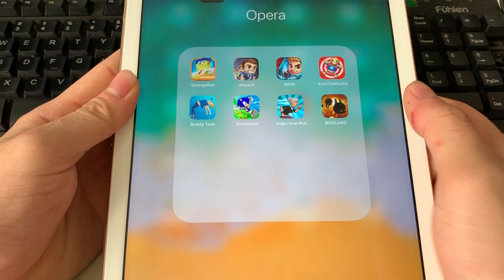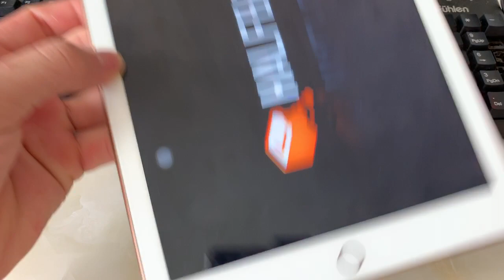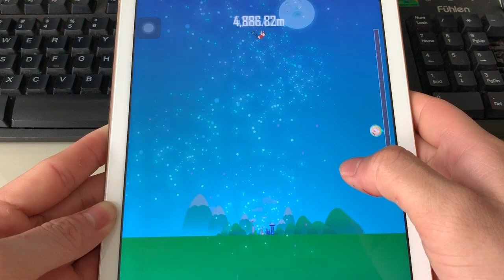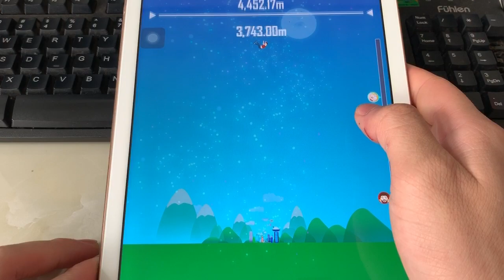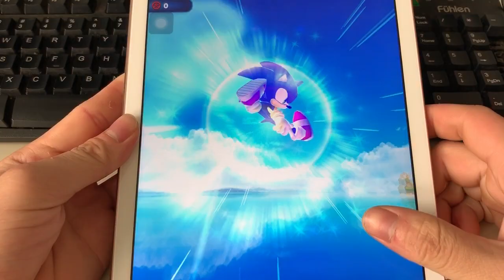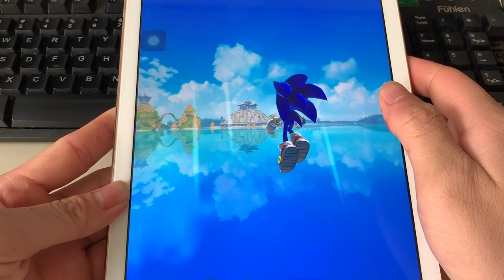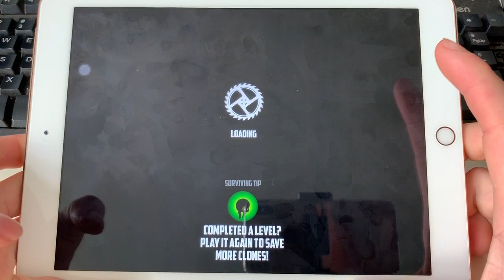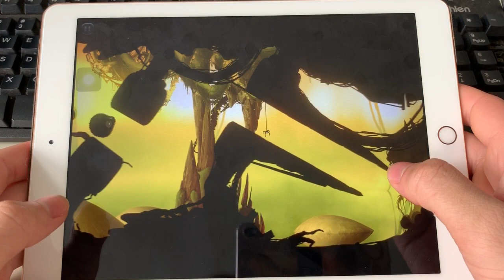Kick The Buddy,Sonic Dash,Angry Gran Run,Sponge Run,Jetpack Joyride,Blades of Brim,BuddyToss,BADLAND